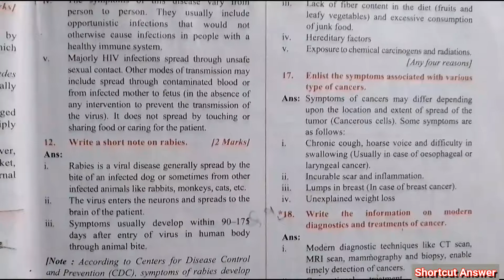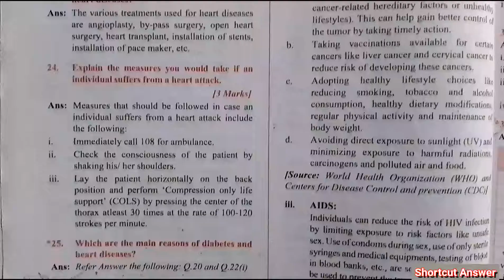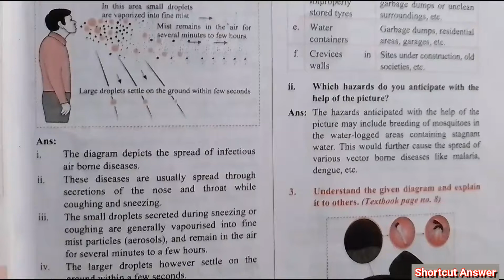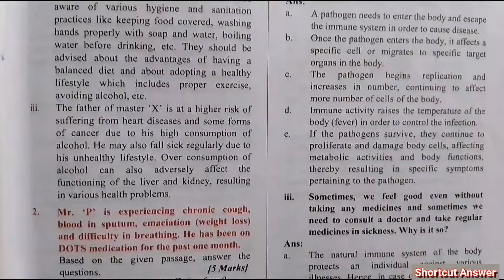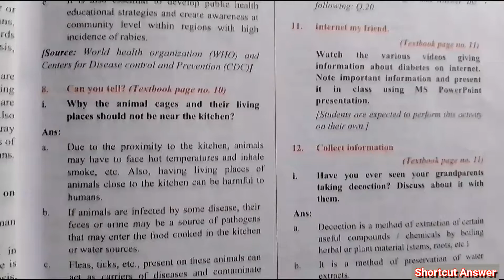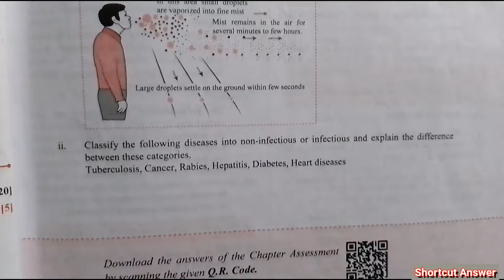2. Health And Disease question answer | @shortcutanswer | 8th std lesson no 2 question answer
2. Health And Disease question answer | ‎@shortcutanswer | 8th std  lesson no 2 question answer

your query :-

science 8th standard two lesson number

science 8th class lesson number 2 answer

my general science 8th class answer

science target answer

science 8th class target answer

lesson number 2 health And Disease science  answer

general science lesson number 2 target answer

general science class 8 answer

science target viral video

science 8th standard target viral video

general science 8th class viral video

class 8 target answer

standard 8 answer of target

8th class lesson number 2 target question answer

8th class lesson number 2 target answer by shortcut answer

shortcut answer viral video

8th class lesson number 2 health And Disease answer